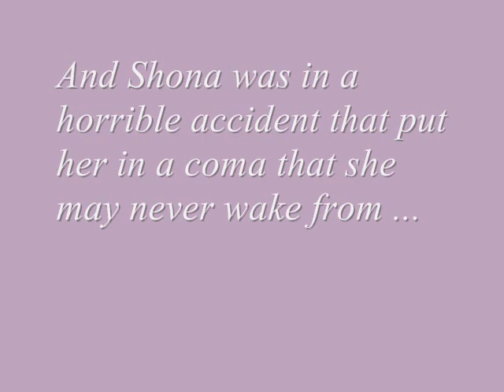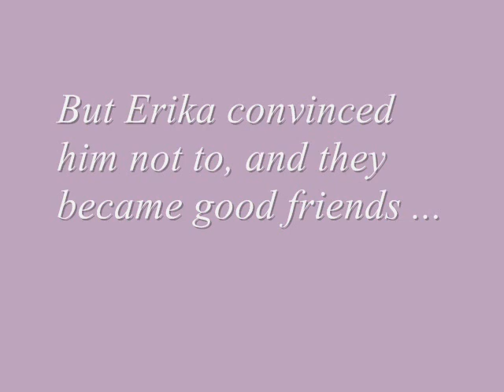bratz soap opera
Rissa suggested I do a soap opera with dolls, so ...